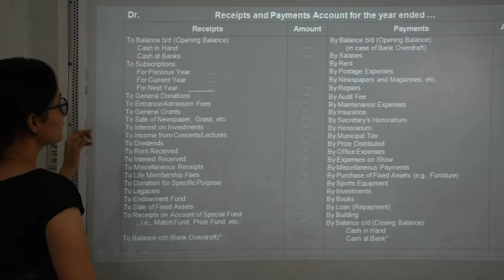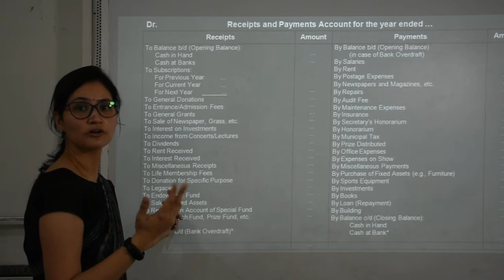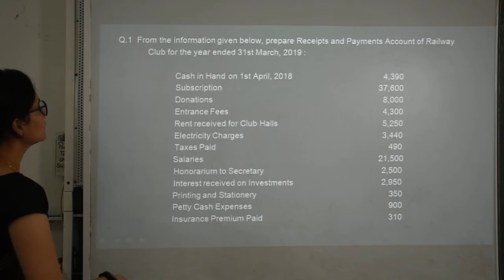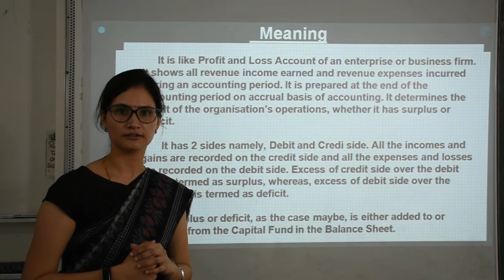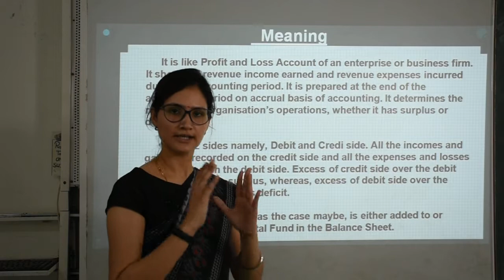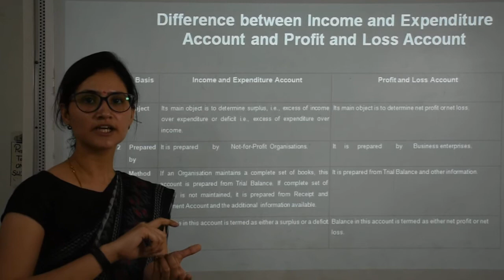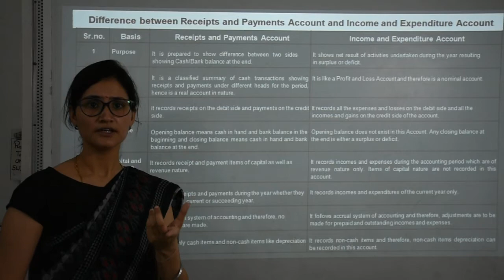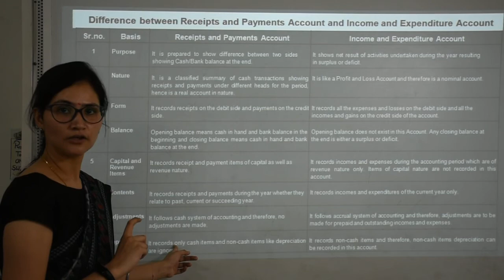Class 12th Accountancy (II Video)